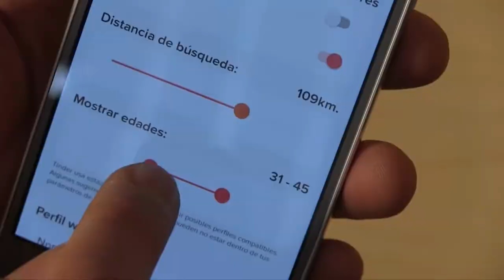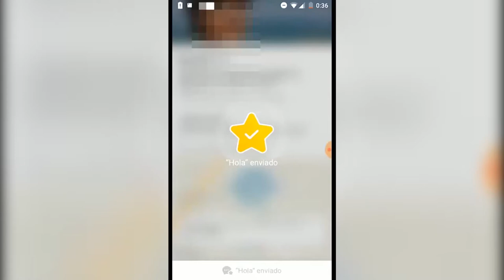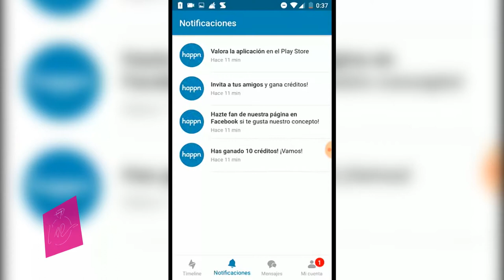Mirá las app más polulares para conocer pareja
Mily salió a las calles a ver cuál de las app para conocer parejas es la más utilizada en Carlos Paz. Enterate de todo en este informe especial que hizo Like para Carlos Paz Televisión.